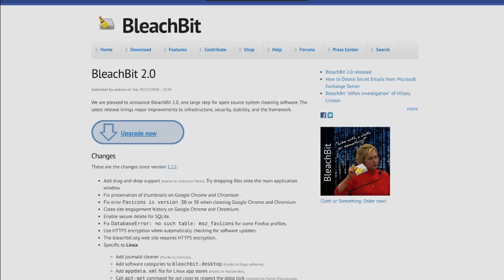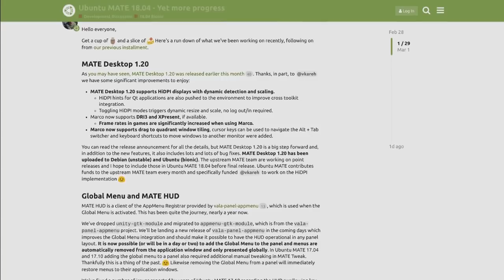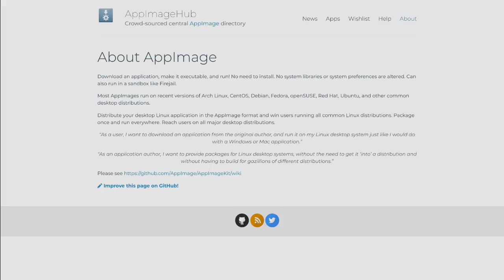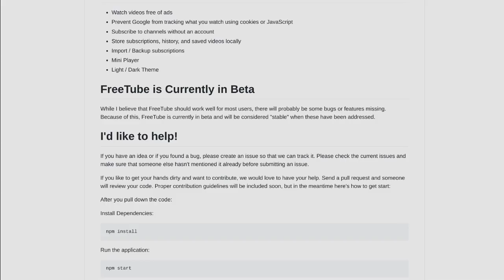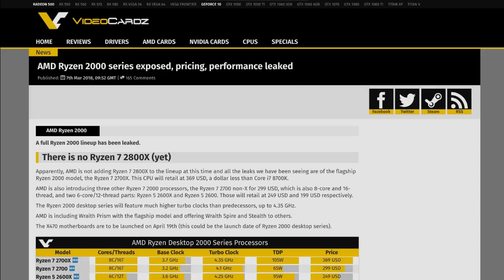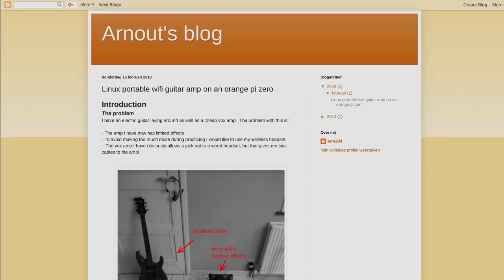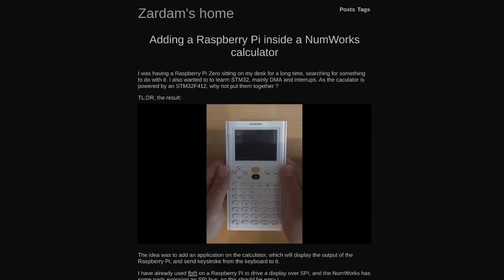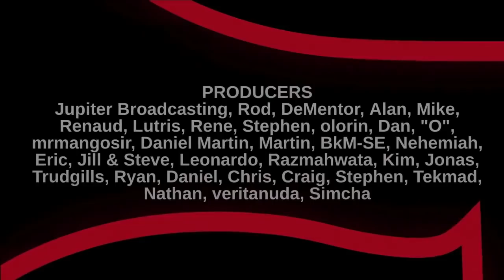Linux Weekly Daily Wednesday: This Is Electron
BleachBit hits 2.0! Kali Linux embraces Microsoft, open source YouTube apps and busted NVIDIA drivers. All this, plus your emails!

Special thanks:
Mathieu L (increased pledge)
Jellybean (LED blink-o-tron 9000)